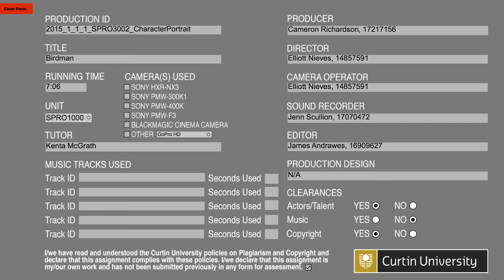Video Profile of Birdman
This man has one of the most amazingly beautiful hearts you'll ever meet. He dedicates his life to collecting food from primary producers and distributing all throughout the South West providing the food for thousands of meals every year. He does this purely from his disability pension and from any financial support provided to him by people like you and me! He lives his life on a wing and a prayer. If you see this man around anywhere at all, please at the very least go up to him and give him a BIG hug and tell him he is doing an amazing job! If you have a few spare coins or notes then by all means support him in any way that you can! If we had more people like this in the world then we would live in total abundance!

This video is thanks to Cameron Richardson, Elliot Nieves, Jenn Scullion and James Andrawes.